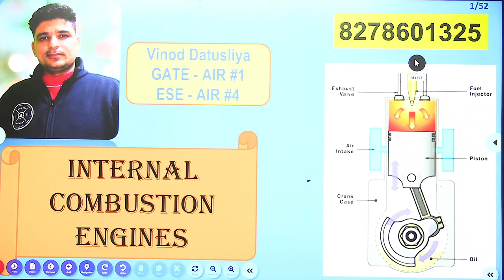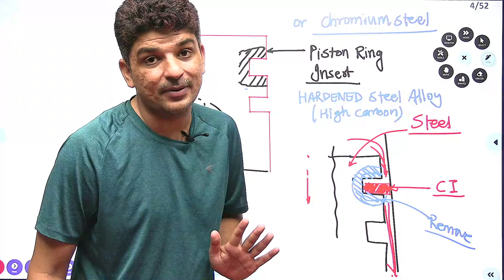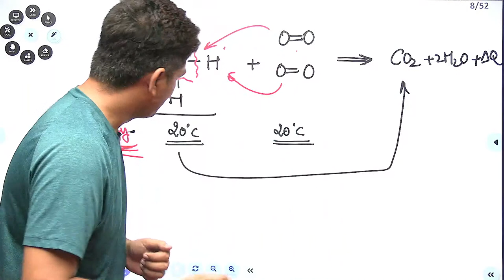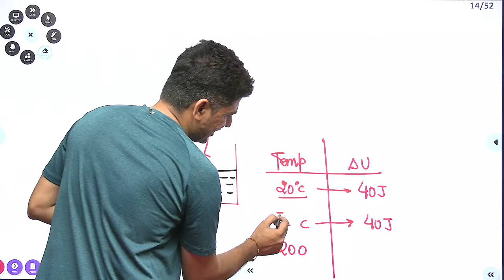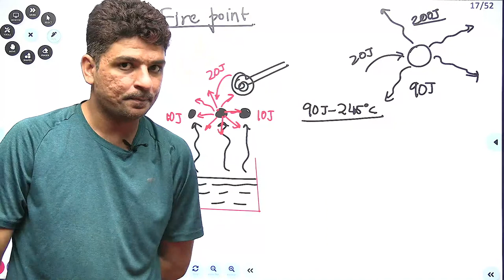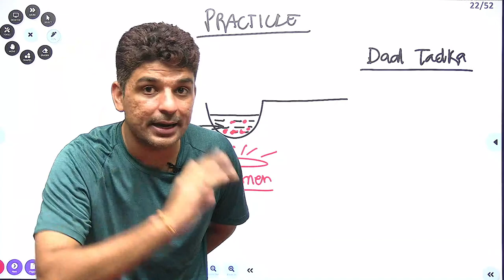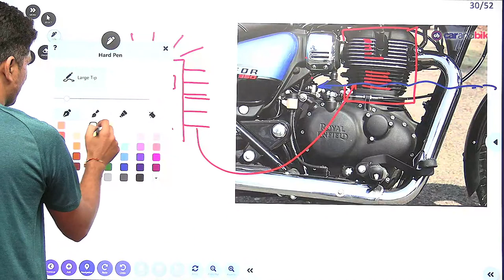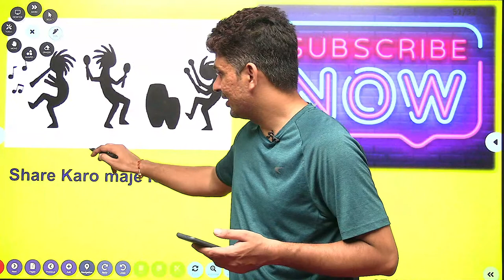L-5 GATE-2022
Complete Course Of Internal Combustion Engines - Mechanical Engineering.
GATE ESE ISRO BARC Engineering exams.

Get complete knowledge of internal combustion engines. Complete course by Vinod Datusliya Gate AIR-1 ESE AIR- 4 & 77